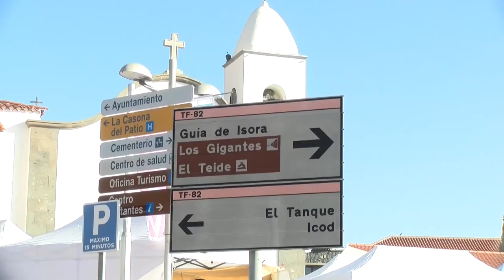COVID 19 STGO DEL TEIDE